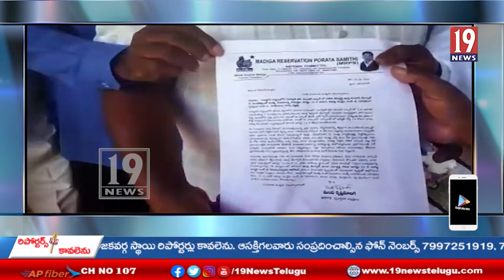ఎమ్మార్పీఎస్, ఎమ్.ఎఫ్.ఎస్ ఆధ్వర్యంలో బెల్లంపల్లి పట్టణం లోని ప్రభుత్వ ప్రైవేట్ పాఠశాలల బంద్-